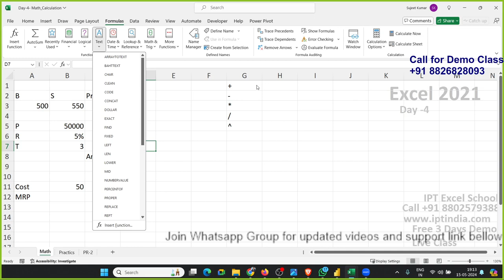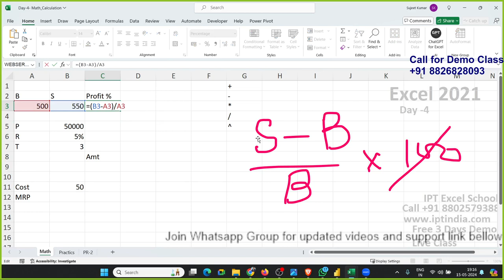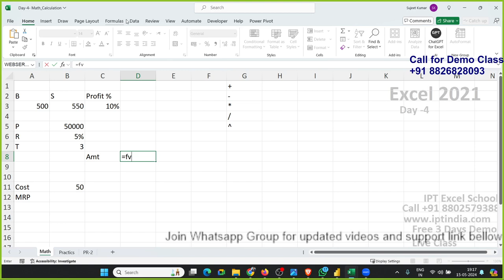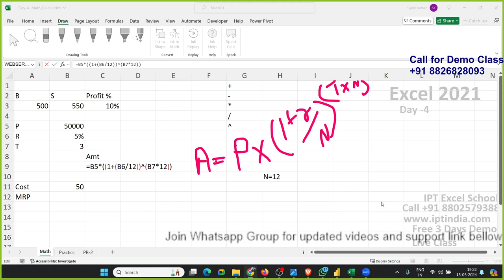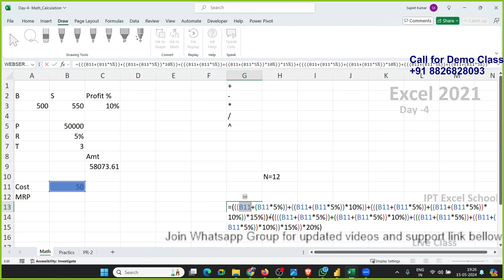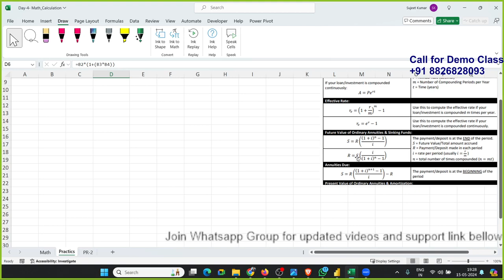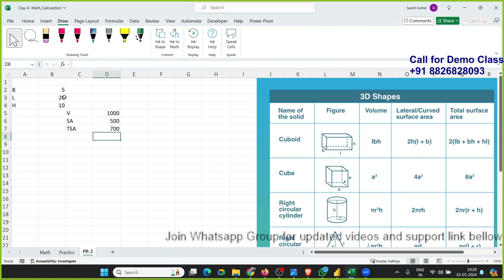Complete Guide to Mathematical Calculation on Excel 365 in Hindi)